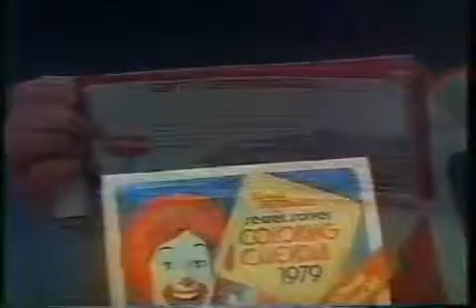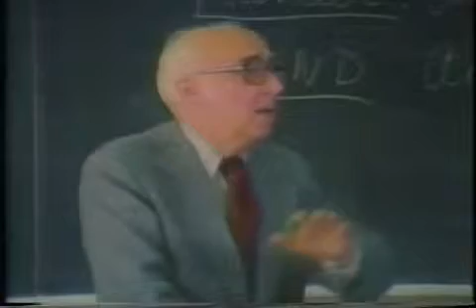1978 Commercials McDonalds to St Johns University